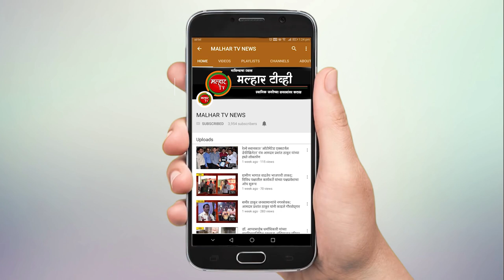रेशन दुकान बंद ठेवू नका ! नगरसेविका दर्शना भोईर !